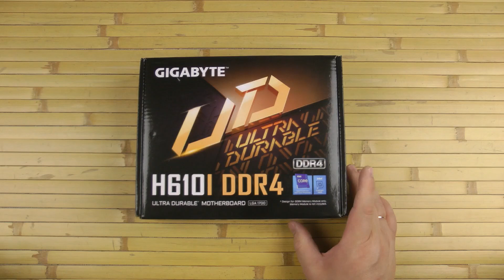Розпаковка Gigabyte H610I DDR4